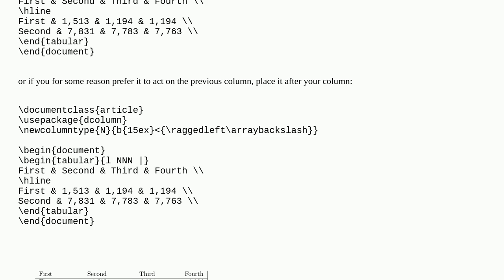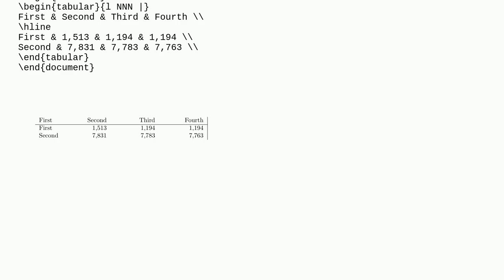raggedleft does not work for last column in Table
A special thanks goes out to the community

  tables horizontal-alignment